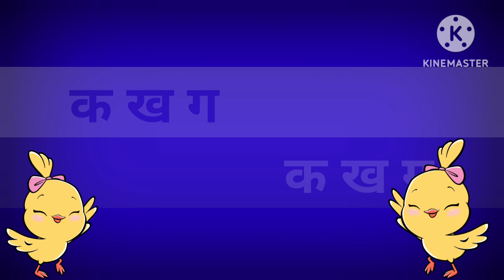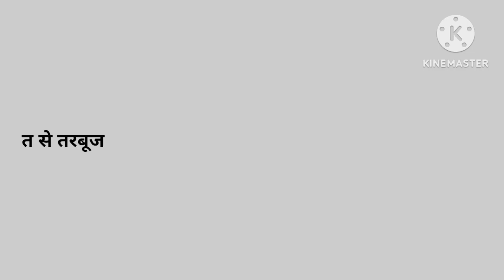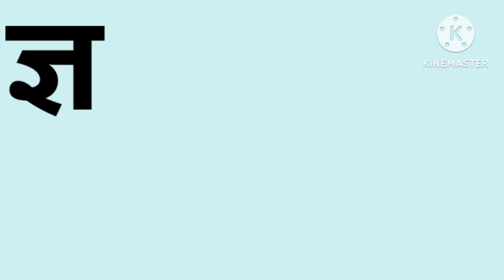का से कबूतर - ka se kabutar - Hindi Varnamala song - Learn Hindi Letters-Kids song-BaaBeetv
suggested videos

हिंदीस्वरब्यंजन

हिंदीस्वरब्यंजन

abc

Learn alphabet

Colours name

Abc rhymes

Hindi varnamala

Moral stories

Animals name

Kids vocabulary

Learn numbers